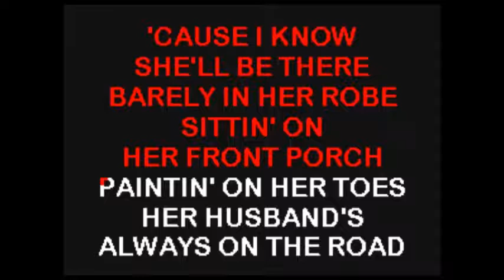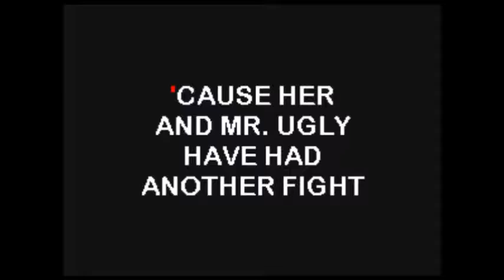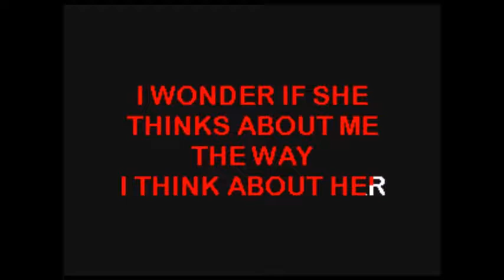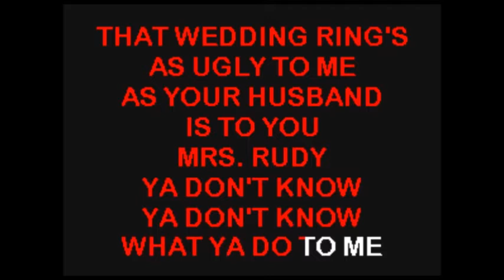McGuinn, Mark - Mrs Steven Rudy .... KaraokeTubeBox